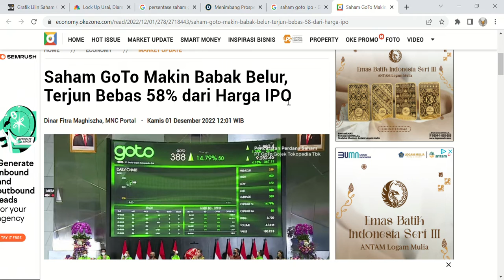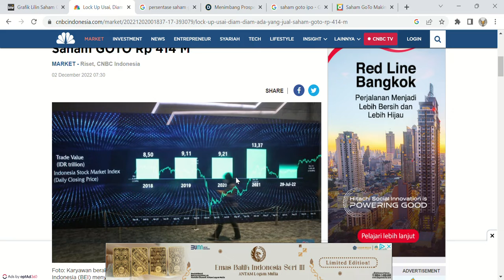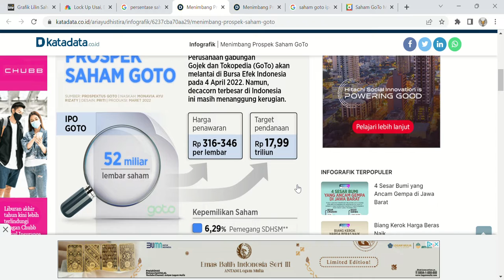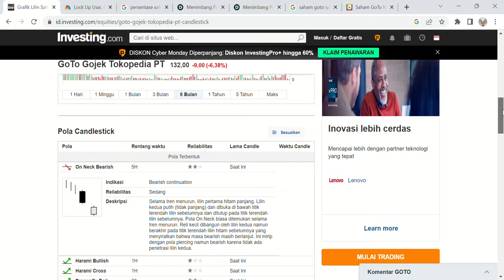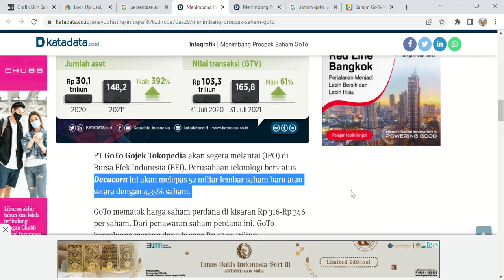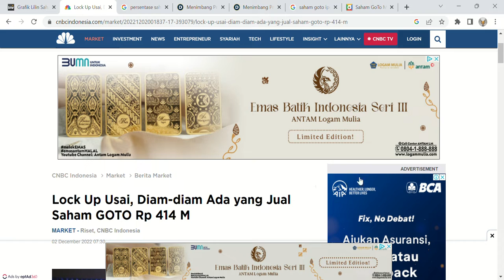Pengetahuan : Saham GOTO Terjun Bebas Semenjak IPO ll Dibuka Lock Up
Saham GOTO Terjun Bebas Semenjak IPO II Lock Up Dibuka Berjualan Investor II 02 Desember 2022